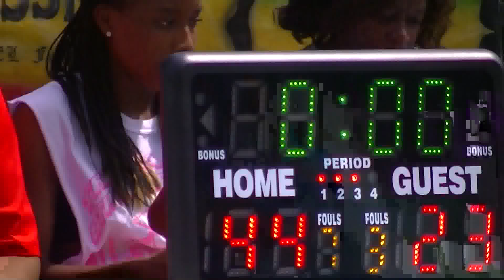NEW HEIGHTS 7TH & 8TH GRADE GIRLS vs SCAN AT SLAM JAM TOURNAMENT